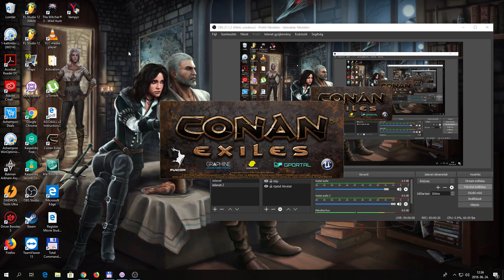Conan Exiles (Majdnem agyvérzés)